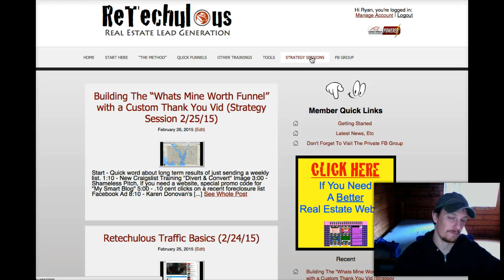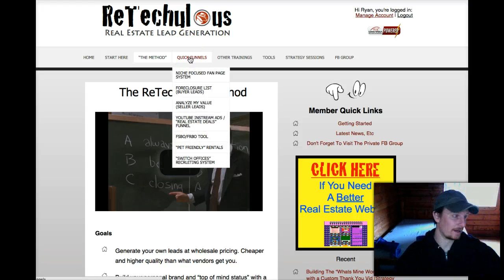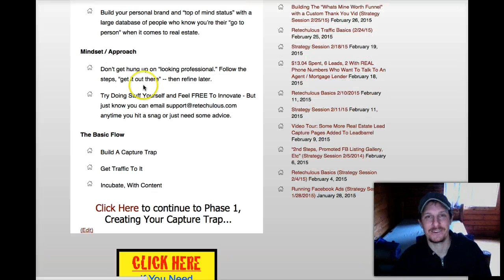Don't Join Retechulous